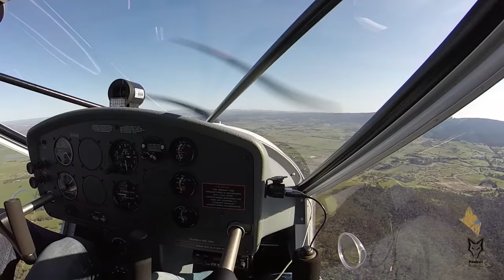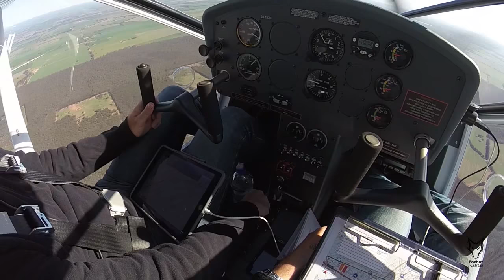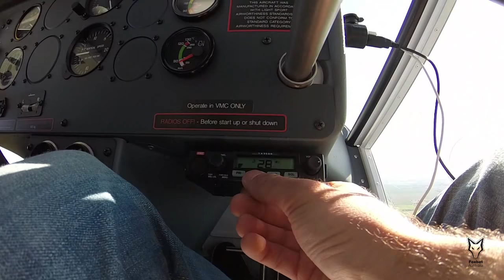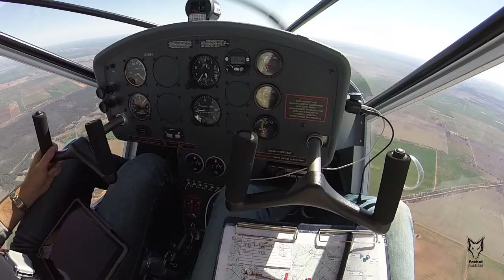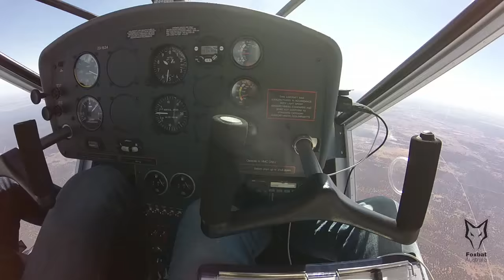Kelpie delivery to NSW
We had the great opportunity to ferry a Kelpie A22LS to Broken Hill. Broken Hill is a frontier mining town in the far west of New South Wales, in the Australian outback.

The Kelpie features all the accessories a station aircraft would want - large tyres, GME UHF radio, climb performance propellor, sunshade for the pilot and 30kg all-metal luggage compartment accessible from a separate door on the left side of the aircraft.

The Kelpie will take off in well under 100m at its maximum takeoff weight.